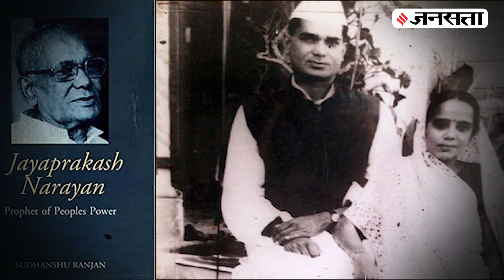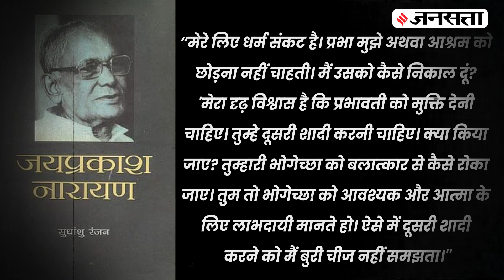जब JP Narayan की पत्नी ने ले लिया ब्रह्मचर्य का संकल्प, बापू ने लोकनायक को दी थी दूसरी शादी की सलाह!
Mahatma Gandhi Vs Jai Prakash Narayan: राष्ट्रपिता महात्मा गांधी(mahatma gandhi) और लोकनायक जयप्रकाश नारायण(jai prakash narayan) के बीच मतभेद की ख़बरें आम तौर पर कम ही सुनने को मिलती हैं। मगर जेपी की पत्नी ने जब गांधी जी के प्रभाव में आकर ब्रह्मचर्य अपना लिया और साबरमती आश्रम (Sabarmati Ashram) में रहने चलीं गईं तो नाराज जेपी (JP) ने इसके लिए बापू को कसूरवार माना था... जवाब में गांधी ने जेपी को दूसरी शादी करने की सलाह तो दी ही, साथ ही साथ मैरिटल रेप पर भी काफी कुछ कह डाला था...सियासी किस्से में आज बात उसी गांधी बनाम जेपी की, जिसे हम निकालकर लाए हैं, पत्रकार और लेखक सुधांशु रंजन (Sudhanshu Ranjan) की किताब 'जयप्रकाश नारायण' के पन्नों से...